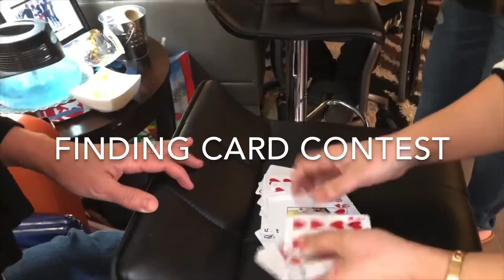New Year 2019-2020 with TBF